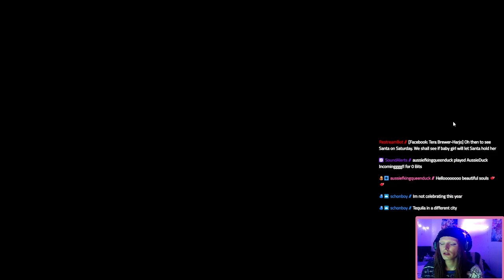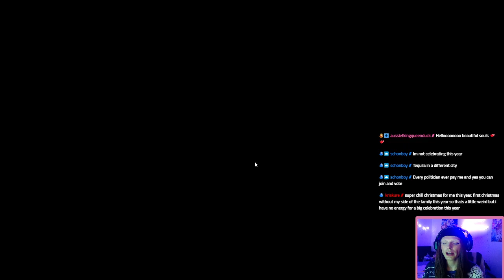Final Profit: A Shop RPG // Day 5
Welcome to Final Profit: A Shop RPG Playthrough

Song: Leaves From The Vine (From "Avatar: The Last Airbender")
Performed By: Taylor Davis
Written By: Jeremy Zuckerman, Mako Iwamatsu